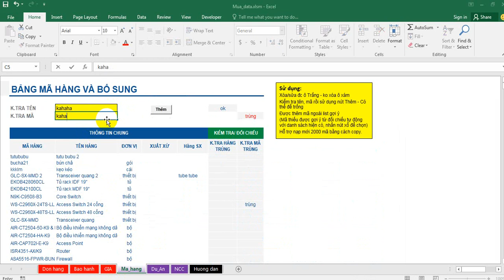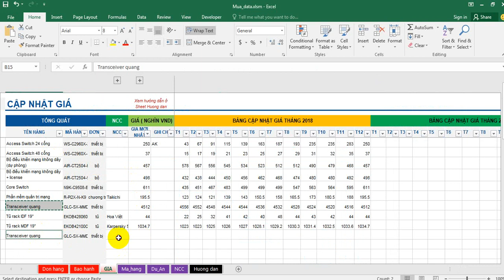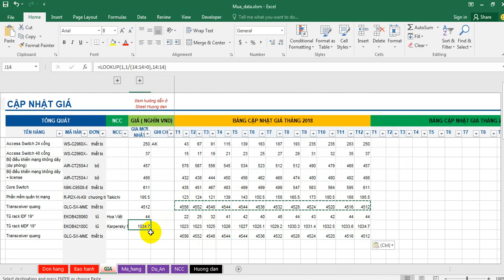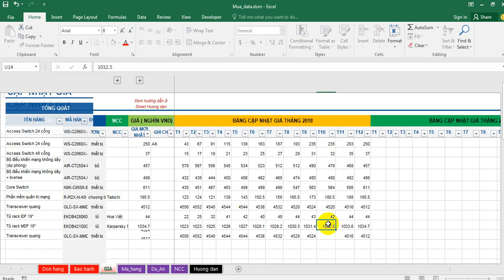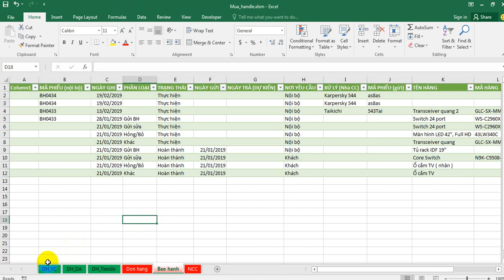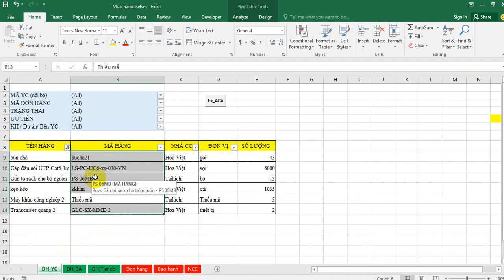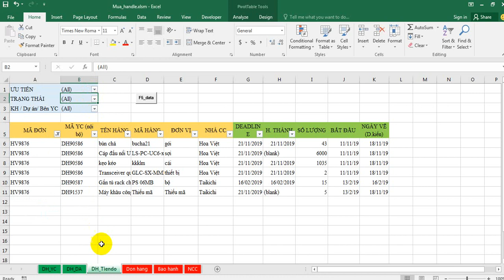Support tool quản lý hoạt động mua hàng | Excel file - Free share